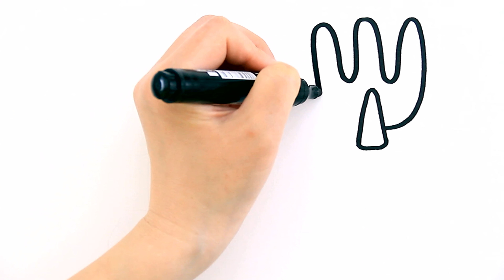Как нарисовать ИНСТРУМЕНТЫ садовника / Мультик раскраска для детей / Раскрась Ка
Сегодня я вам покажу как нарисовать и раскрасить простой рисунок для детей и для начинающих инструменты фермера. Давайте смотреть раскраску мультик как рисовать инструменты фермера вместе.